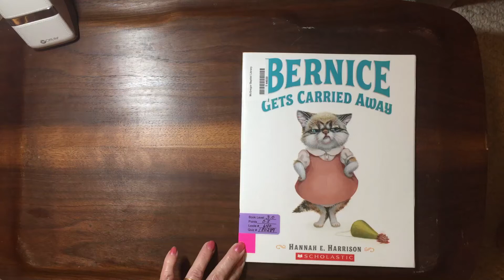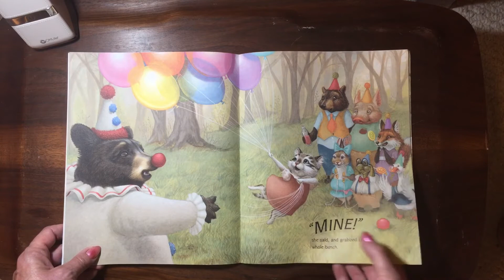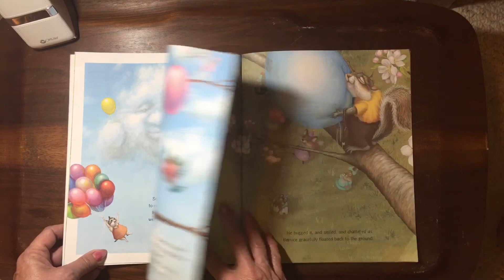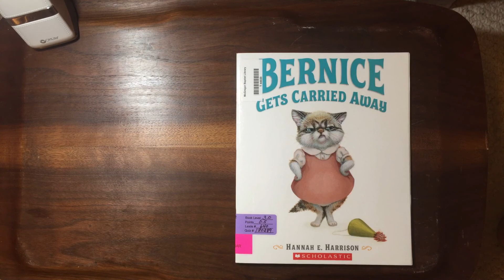Bernice Gets Carried Away BL 3.0